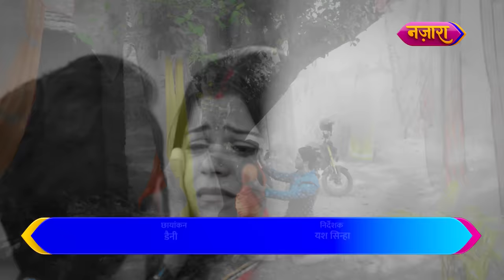Rishi Bana Anmol Ki Dhaal | FULL EPISODE - 22 | Beti Hamari Anmol | Nazara TV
Dekhte rahiye "Beti Hamari Anmol" ke full episodes, aage ki kahani jaanne ke liye!

About the show:
The narrative centers around Anmol, a young woman hailing from a small town. She navigates the challenges posed by societal norms, which often hinder the progress of girls from such backgrounds in areas like education, career selection, and marriage. Adding to her plight is the burden of social bias due to her short stature, earning her the label of a "Dwarf."

Compelled to wed in unfavorable circumstances, Anmol's unyielding determination and self-confidence empower her to confront the animosity emanating from her in-laws and the wider society. Undeterred by the barriers, she triumphs over adversity and attains the esteemed position of a doctor in the very hospital where her father serves as a custodian. This remarkable journey not only restores her honor in the society, but also instills a sense of pride in her own family.

Anmol's saga resonates deeply, portraying how one's resolute spirit can surmount any obstruction in life.